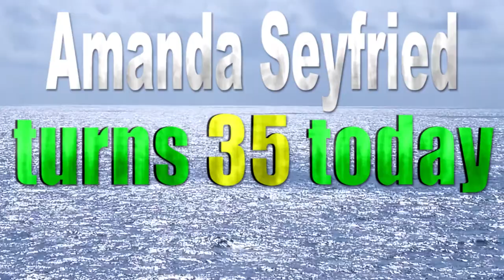December 3 Birthdays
Happy Birthday to Amanda Seyfried  !!!
Happy Birthday to Brendan Patricks  !!!
Happy Birthday to Dascha Polanco  !!!
Happy Birthday to Tiffany Haddish  !!!
Happy Birthday to Torben Liebrecht  !!!
Happy Birthday to Joseph Gatt  !!!
Happy Birthday to Bruce Locke  !!!